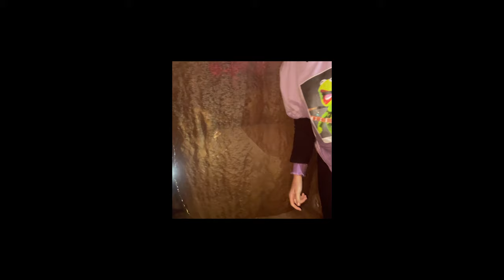Ultimate cave squeeze compilation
This video contains over 500 guests navigate their way through "The Squeeze" at Sims Cave Park. "The Squeeze" is where cave family members are born! 5 and a half hours of cave family fun!

WARNING! Never cave without a cave guide!